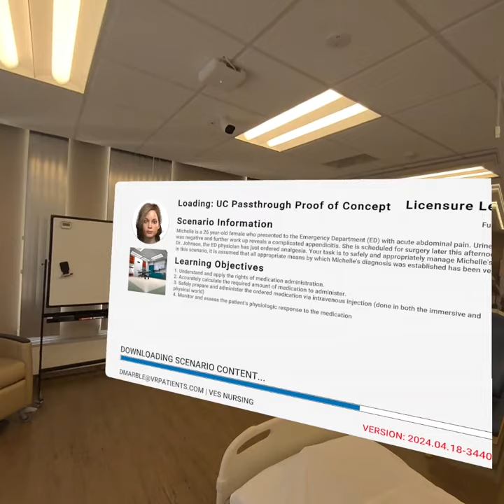How to Turn On Spatial VR - The VRpatients Mixed Reality Experience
Steps:
1- Click Settings
2- Click Spatial
3- Exit Settings
4- Exit Case & Return Home
5- Click OK (Your display type has now changed for all sims)
6- Re-open VRpatients